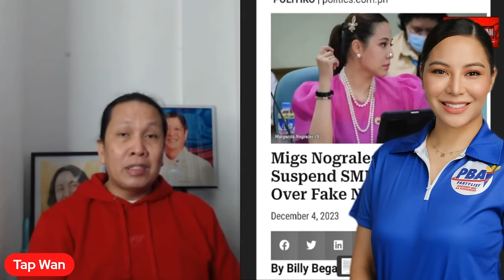Sang-ayon ba kayo na suspendihin ang operasyon ng SMNI kung saan nagproprograma si RODRIGO DUTERTE?